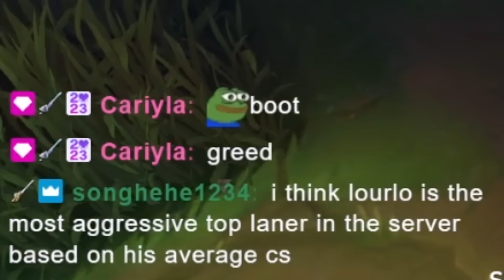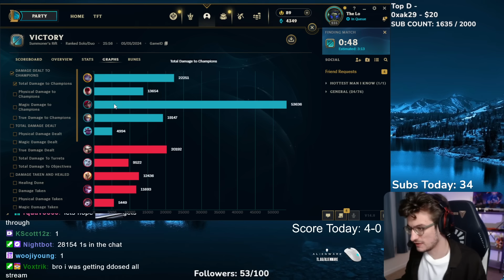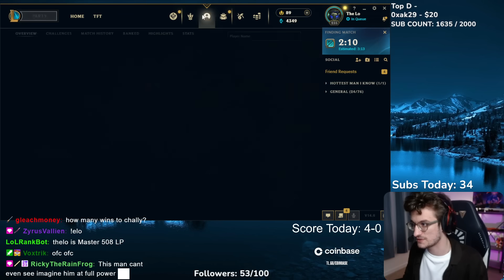THIS IS WHY I PLAY AGGRESSIVE WITH POPPY TOP 🔥